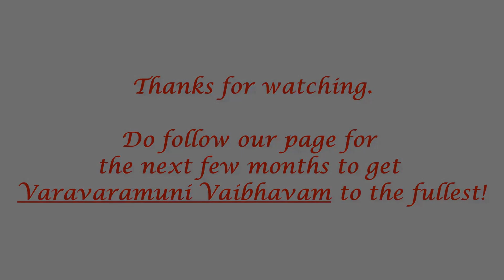Slokam 9- Sowmyopayanthrumuni Prapathi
To watch the other videos of this Varavaramuni Ashtakam series, do click the following link

Click this link to see the other videos of Mamunigal650